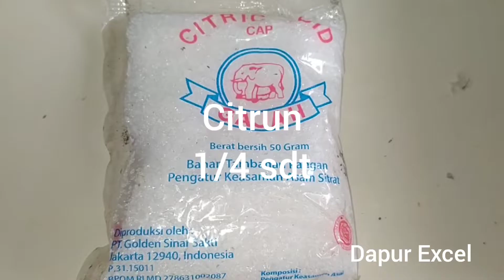esbuah dapurexcel#59# ES BUAH (Bahan Sederhana Tapi 👍👍👍)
Bahan
Es Buah
Pepaya mengkal (1/2 matang) 1/2 buah
ukuran sedang
Nanas 1 bh (ukuran sedang)
Bengkuang 1/2 bh ukuran sedang
Biji selasih 1 sdm
Gula pasir 250 grm
Cirun 1/4 sdt
Kayu manis sedikit
Cengkeh 6 btr
Air 3 gls

Cara membuat seperti pada Vidio diatas.